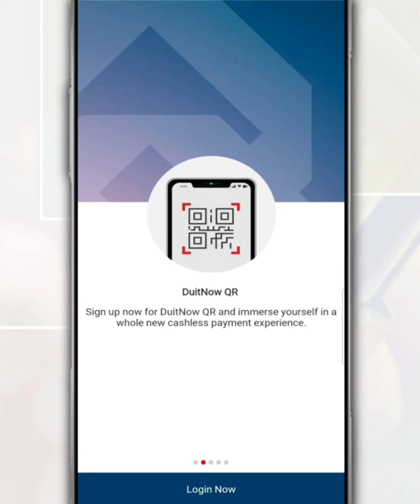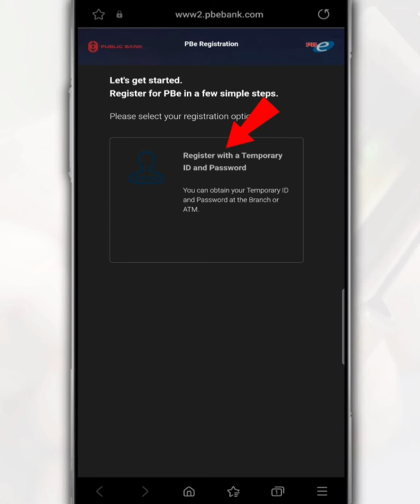How to Register a PBe Online Internet Banking | Public Bank engage MY Registration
With PB Engage, it makes it easier for you to make banking transactions, whether it is to transfer money, make payments, and so on. Through the application, you can do internet banking for various types of businesses directly from your phone.

So, follow this video on how to register a PB Engage account before you can do internet banking through the application.

There are several methods to register this PB Engage account, either on the website or through the application. And before you start this registration, make sure you have obtained information such as a temporary ID and password. The temporary ID will usually be sent via SMS from the registered phone number, while the temporary password can be obtained from the bank officer during the opening of the bank account at that time.